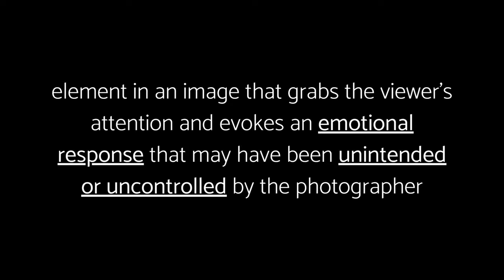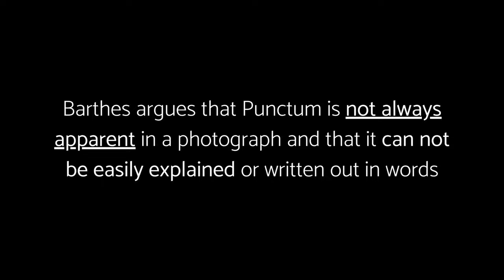"Punctum" - Why GOOD Photographers Should Know This Word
Chapters:
0:00 - 0:40 - Intro
0:41 - 1:35 - What is Punctum in Photography?
1:36 - 2:04 - Why is Punctum Important in Photography?
2:05 - 2:53 - Roland Barthes and Camera Lucida
2:54 - 4:23 - Punctum vs. Studium
4:24 - 4:42 - How to Create Punctum in Photography?
4:43 - 5:04 - 1. Composition
5:05 - 5:22 - 2. Contrast
5:23 - 5:40 - 3. Depth of Field
5:41 - 6:06 - 4. Timing
6:07 - 6:21 - Using Punctum in Different Types of Photography
6:22 - 6:36 - 1. Portrait Photography
6:37 - 7:00 - 2. Landscape Photography
7:01 - 7:18 - 3. Street Photography
7:19 - 7:36 - 4. Wildlife Photography
7:37 - 8:37 - Should Punctum be Considered in Every Image?
8:38 - 9:03 - Final Thoughts